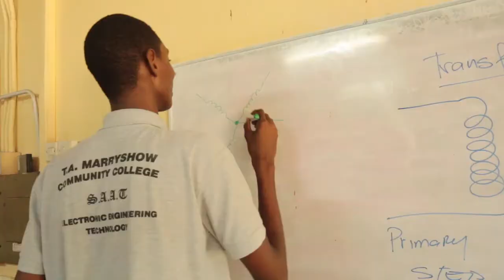T A M C C Electrical Lab Remodel GCPI 2017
the T. A. Marryshow Community College received a grant under the Grenlec Community Partnership initiative 2017, to remodel it electrical lab and outfit it with modern / current equipment for enhanced learning.